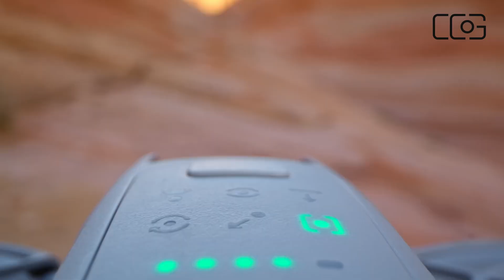What’s New in the DJI Neo 2? All the Exciting Upgrades Explained!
The DJI Neo 2 is generating massive buzz in the drone community, and for good reason. With rumors of groundbreaking upgrades, this drone could redefine what’s possible for both professional creators and hobbyists alike. In this video, we dive deep into all the leaked specs and features, separating fact from fiction to give you a clear picture of what to expect.

🔍 What We Cover in This Video:

📸 Camera Upgrades: A rumored 1-inch sensor, 20 MP resolution, 5.4K video at 60fps, and 10-bit D-Log for unmatched color grading flexibility.
⚡ Flight Performance: Potential speeds of up to 60 mph, extended battery life (up to 40 minutes), and enhanced stability with OcuSync 4.0.
🤖 AI-Powered Features: Full-direction obstacle sensors, ActiveTrack 5.0, and Point of Interest 4.0 for smoother, smarter tracking.
🎥 Portability & Design: Foldable design, built-in touchscreen controller, and connectivity upgrades like Wi-Fi 6 and Bluetooth 5.3.
💼 Potential Downsides: Concerns about pricing, software reliability, supply chain issues, and real-world performance challenges.
📅 When Will It Launch?
While DJI hasn’t officially announced a release date yet, leaks suggest the Neo 2 could hit the market later this year. But as always, take early rumors with a pinch of caution—things can change before the final product is unveiled.

🤔 Is the DJI Neo 2 Worth the Hype?
We break down the exciting possibilities and address the lingering questions that could make or break this drone. From its potential price tag to how it might handle extreme conditions, we explore whether the Neo 2 lives up to the expectations set by these leaks.

Are you excited about the DJI Neo 2, or do you have concerns about its rumored features?

If you enjoyed this deep dive into the DJI Neo 2, give the video a thumbs up and subscribe to our channel for more tech insights, drone reviews, and industry updates. 🔔